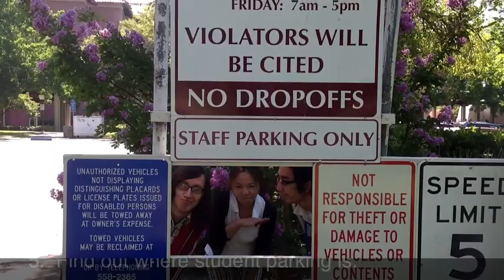Things to do before the semester begins...